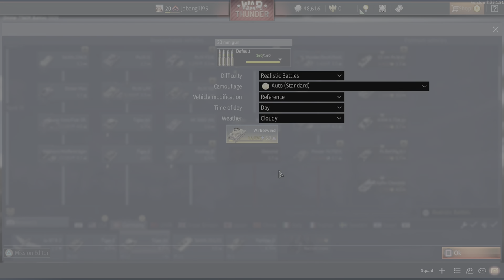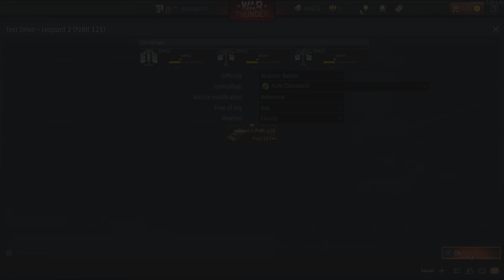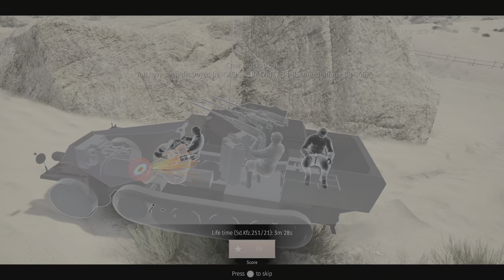War Thunder_20240419100727